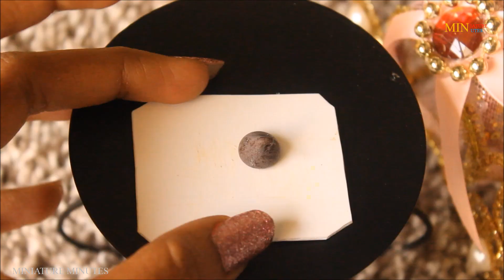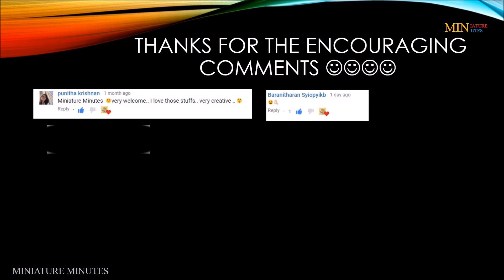WORLD'S SMALLEST MINIATURE VANILLA CHOCOLATE ICE CREAM :)/MINIATURE MINUTES YOUTUBE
HI MINIATURE MINUTES VIEWERS,

TODAY I HAVE UPLOADED YUMMY VANILLA CHOCOLATE ICECREAM ,I HAVE USED,
 FRESH CREAM,
CONDENSED MILK,
VANILLA ESSENCE,
COCOA POWDER,
CHOCOLATE CHIPS,
CHOCOLATE HEARTS ,
SEE YOU ALL IN ANOTHER VIDEO,
 MINIATURE BYE :)